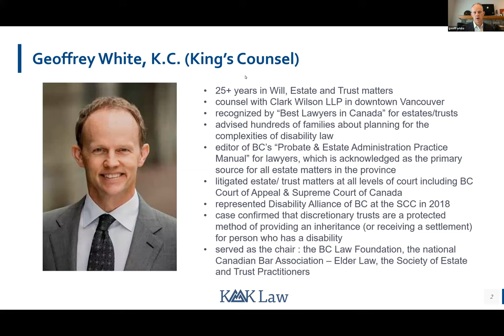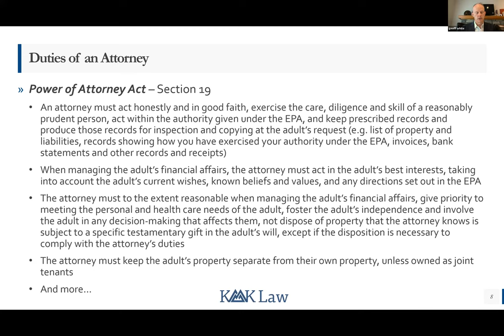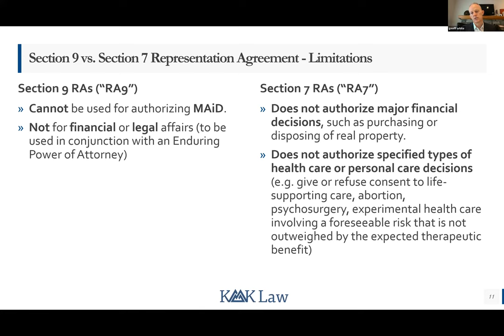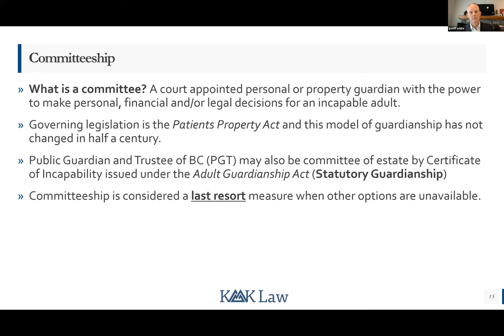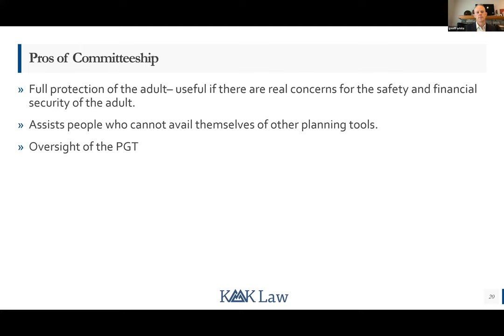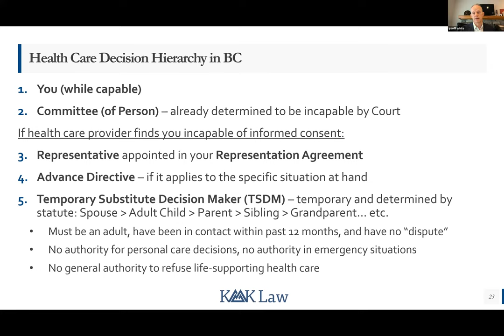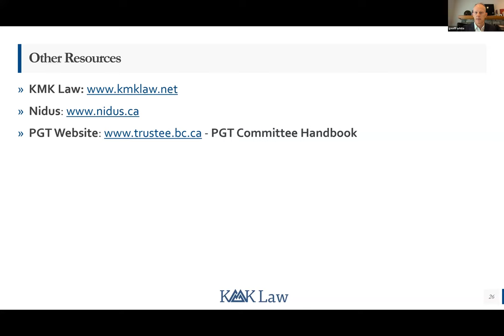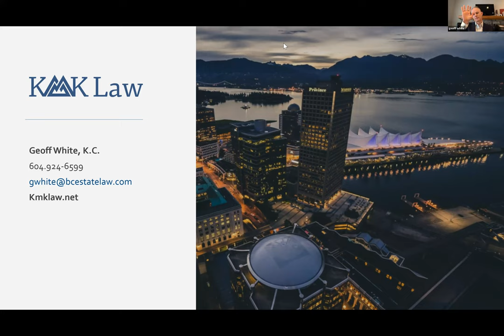AutismBC Talks – Autism and Estate Planning with Geoff White (Part 2)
In Part 2, you will learn the following::

Differentiating between “Representation Agreement” vs. “Power Of Attorney”
Differentiating between a Section 7 vs. Section 9 Representation Agreement
Understanding the relevance and importance of capacity to develop the personal planning documents
What is a “Private Committeeship” and what does it involve
Learning steps that families can take to avoid the need for Private Committeeship

About the Speaker:
Geoffrey W. White, K.C., TEP

Estate Counsel for Clark Wilson LLP, Vancouver & Kelowna

Geoffrey White has 25+ years of expertise in Will, Estate and Trust matters.  He assists clients both at his “heritage” office in Kelowna and as counsel with Clark Wilson LLP in downtown Vancouver.

Geoff is an editor of BC’s Probate & Estate Administration Practice Manual, which is acknowledged as the primary source for all estate matters in the province, and he helped to design the lawyer education programs for BC’s Wills, Estate and Succession Act, which took effect in 2014. He designs effective estate plans and efficiently administers estates. He has also litigated estate and trust matters at all levels of court including the BC Court of Appeal and Supreme Court of Canada. These matters include: discretionary trusts, multiple wills, removal of an executor, and international conflict of laws. Clark Wilson has been recognized as a finalist for the “Contentious Trusts and Estates Team of the Year (midsize firm)” in the worldwide STEP Private Client awards.

Geoff is the past chair of the BC Law Foundation and has held leadership roles with national Canadian Bar Association, the Society of Estate and Trust Practitioners (STEP), and Estate Planning Societies.

To learn more about resources on autism, wills and estate planning:

– For Representation Agreement and Power of Attorney

– PLAN’s mission is to help families secure the future for their relative with a disability and to provide peace of mind.